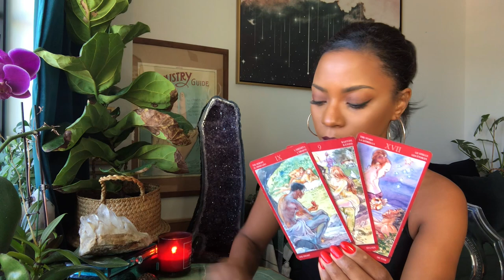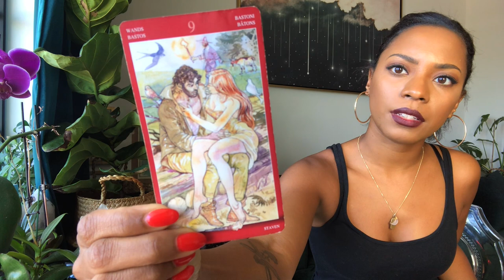Weekly Astrology Predictions ... Mars Direct in Aries, Jupiter Conjunct Pluto and More!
Welcome back :) Grab a pen and pad and take notes... here's all that you can expect this week...

Jessica Alexandria
76 4th St N #2165